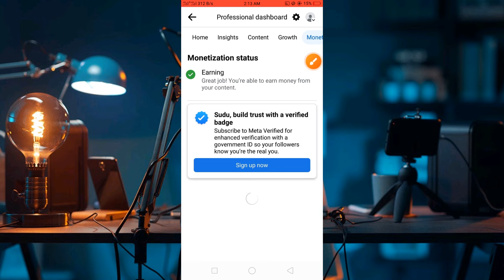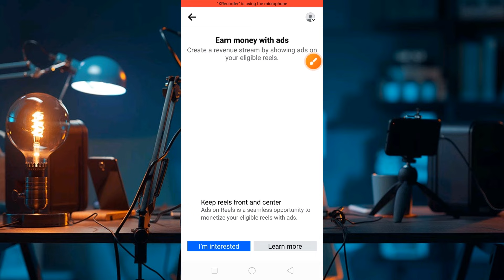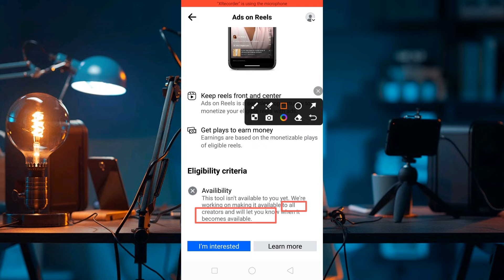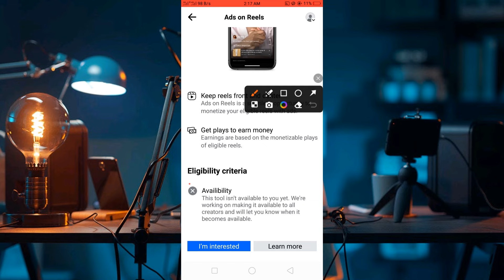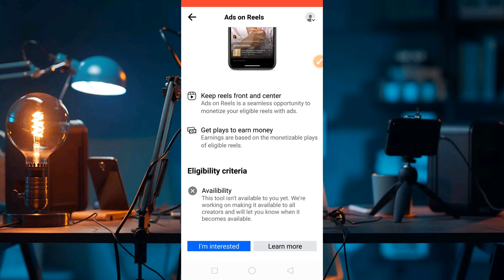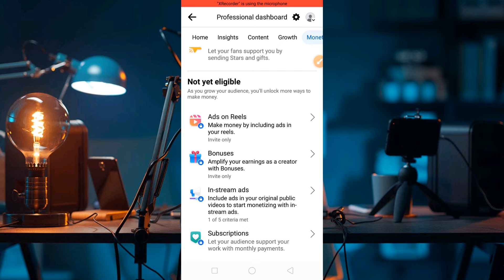ফেসবুক আইডিতে Ads on Reels / Locked অপশন কিভাবে খুলবেন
ads on reels setup trick
ads on facebook reels unlocked
ads on facebook reels locked problem
facebook id te reels setup
ads on facebook reels invited only
ফেসবুকে রিলস সেটাপ পাওয়ায় উপায়
কিভাবে রিলস সেটাপ পাব
ফেসবুক মনিটাইজেশন